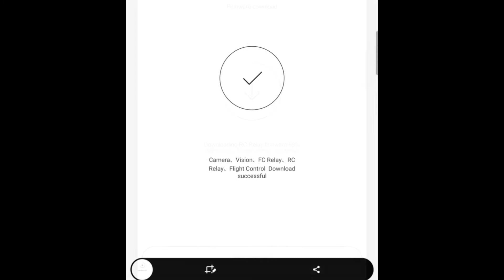Fimi X8 SE 2020 Firmware 10-19-2020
Latest Firmware Udate
Controller and Drone